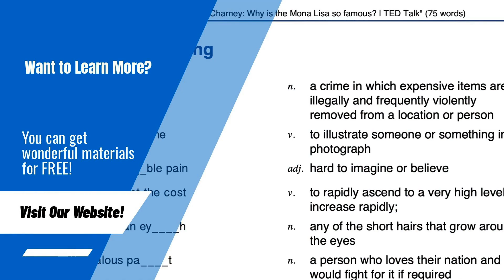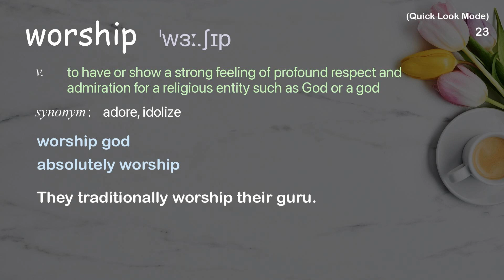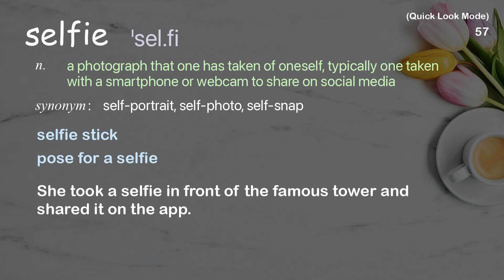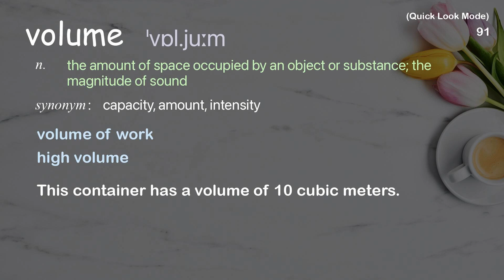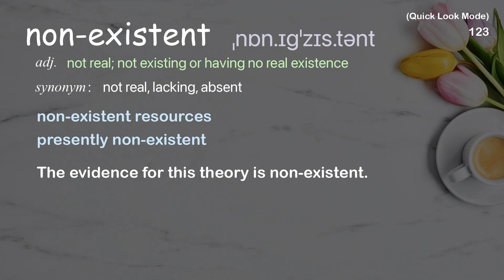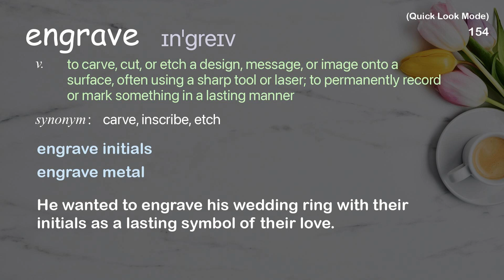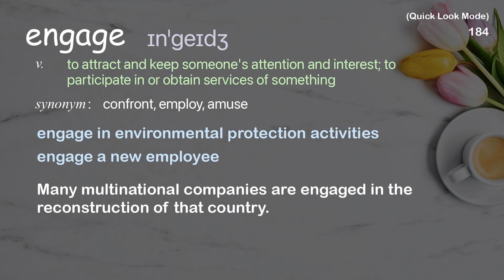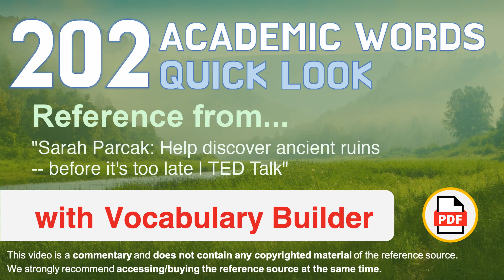202 Academic Words Quick Look Words Ref from "Help discover ancient ruins -- before [...], TED"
■PLEASE NOTE

■Reference Source
Sarah Parcak: Help discover ancient ruins -- before it's too late | TED Talk